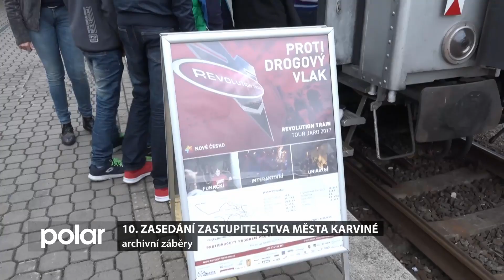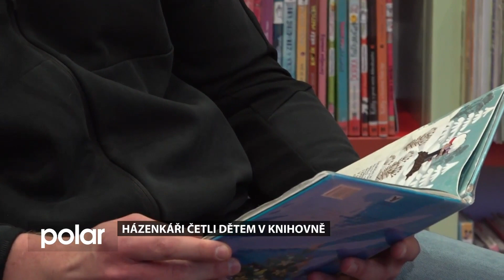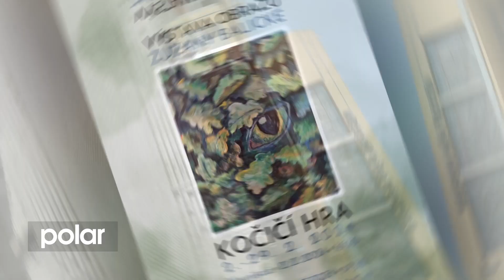Karvinský expres 30. ledna 2024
- V sále OPF Karviná se konalo 10. zasedání zastupitelstva Karviné,
- házenkáři HCB Karviná četli dětem úryvky z několika knih,
- aktuálně z Karviné,
- Nicolas Neumann z Karviné uspěl na světových soutěžích v kulturistice.